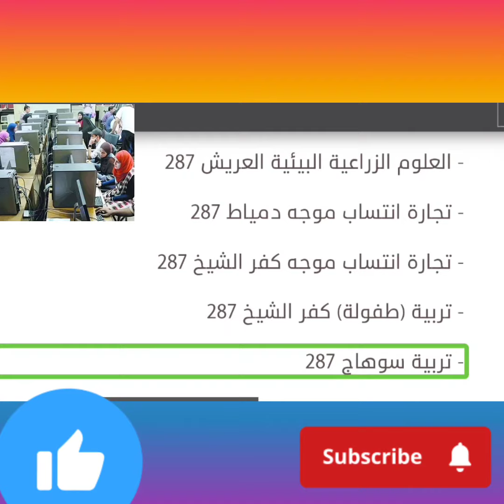كليات تقبل من 70% علمي علوم 2023.. «التعليم العالي» توضح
كليات تقبل من 70% علمي علوم 2023 وفقاً لما كشفت عنه وزارة التعليم العالي والمجلس الأعلى للجامعات عبر موقع التنسيق:

- العلوم الزراعية البيئية العريش 287

- تجارة انتساب موجه دمياط 287

- تجارة انتساب موجه كفر الشيخ 287

- تربية (طفولة) كفر الشيخ 287

- تربية سوهاج 287

- زراعة سوهاج 287